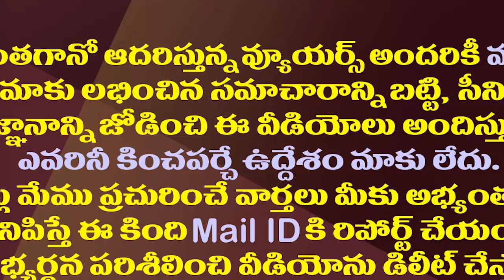పవన్ కల్యాణ్ దూకుడుతో టీడీపీలో తర్జనభర్జనలు| Tension In TDP With Pawan Kalyan's Political Aggression